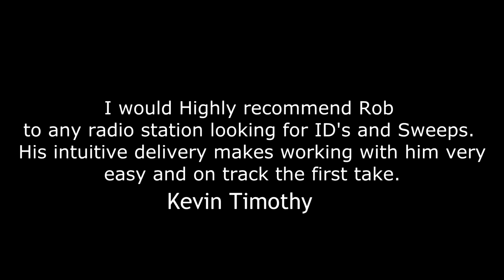U ROCK VOICE OVERS BY ROB CHARLES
U Rock Radio Voice by Rob Charles for the Urock Radio Network, Linwood, Pennsylvania. Professional Voice overs